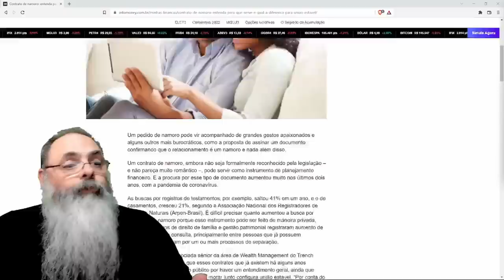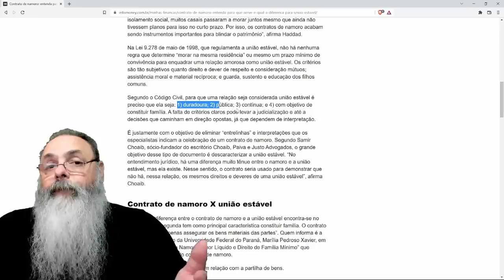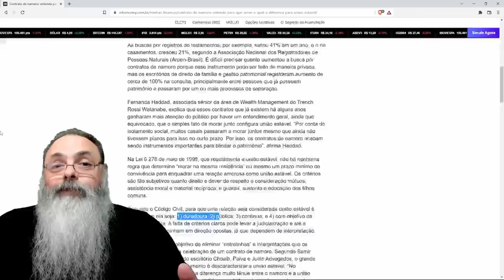Feliz DIA DOS NAMORADOS: Já pensaram em fazer um CONTRATO DE NAMORO?